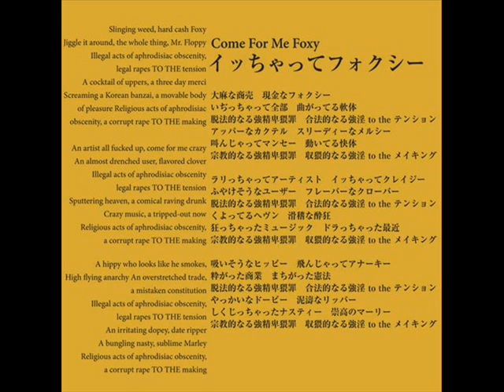イっちゃってフォクシー by 因幡修次/ Come For Me Foxy by Shuji Inaba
未発売アルバム
 『狂気の沙汰ではありまする』より
Unsale Album
　　"AN ACT of UTTER MADNESS"
by recorded & mixing
　　持田幸生(yukio mochida)
                 Planktone Records